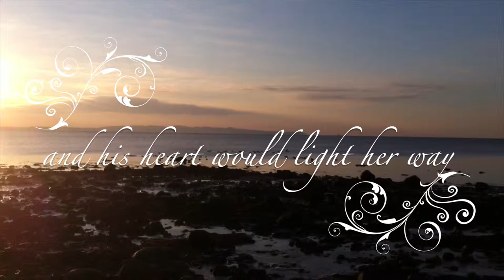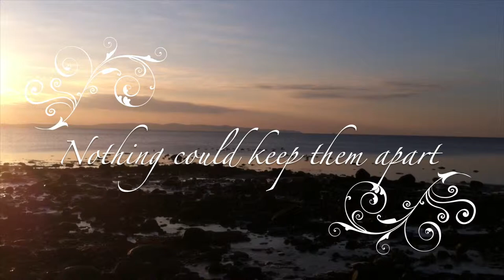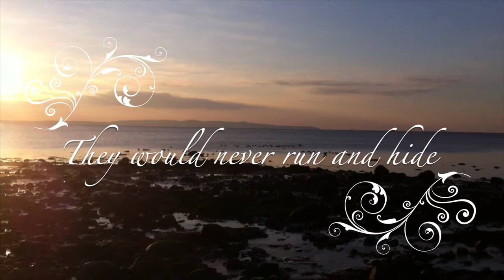Sassenach - a fanmade song of Outlander